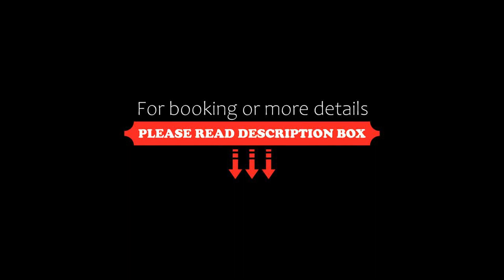Apartment Kazimierza Wielkiego, Kętrzyn, Poland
About Property:
Apartment Kazimierza Wielkiego is located in Kętrzyn, 11 km from Wolf's Lair, 21 km from Reszel Castle, and 28 km from Townhall of Mragowo. The accommodation is 15 km from the Święta Lipka Sanctuary and has free WiFi throughout the property.
The apartment with a balcony and city views features 1 bedroom, a living room, a flat-screen TV, an equipped kitchen with a fridge and an oven, and 1 bathroom with a shower. Towels and bed linen are featured in the apartment.
Mrongoville is ...
Property Type: Hotel
Address: 10 Kazimierza Wielkiego, 11-400 Kętrzyn, Poland
Searching For
1. Apartment Kazimierza Wielkiego - Kętrzyn - Poland
2. Apartment Kazimierza Wielkiego - Kętrzyn - Poland Address
3. Apartment Kazimierza Wielkiego - Kętrzyn - Poland Rooms
4. Apartment Kazimierza Wielkiego - Kętrzyn - Poland Amenities
5. Apartment Kazimierza Wielkiego - Kętrzyn - Poland Offers and Deals
Audio Credit:
Track Title: Blank Slate
Artist: VYEN